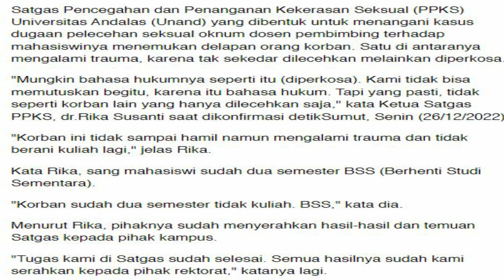Pelecehan Sexual Terjadi Lagi Oleh Dosen Pada Mahasiswi (Berita Digital #55)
Seorang dosen di Universitas Andalas (Unand) Padang, Sumatera Barat berinisial KC diduga melecehkan 8 orang mahasiswi yang diajarnya. Kasus ini mencuat setelah viralnya rekaman suara bukti pelecehan yang dilakukan KC terhadap seorang mahasiswinya di rumah dinas kediaman KC. Ketika itu, ia mengancam tidak akan meluluskan korban dalam mata kuliah yang diajarnya. Rekaman tersebut kemudian diunggah oleh Instgaram @infounand, dan mendapat perhatian publik. Sebelum viral, kasus itu sudah dalam penanganan Satgas Satgas Pencegahan dan Penanganangan Kekerasan Seksual (PPKS) Unand. Namun yang mengejutkan, ternyata korban pelecehan oleh dosen KC tak hanya seorang, sebelumnya juga terdapat korban-korban lain yang dilecehkan oleh KC bahkan ada yang sampai diperkosa. Hal itu dibenarkan oleh Direktur Women Crisis Center (WCC) Nurani Perempuan, Rahmi Meri Yenti. Ia menyebut setidaknya saat ini ada 8 korban pelecehan dengan terduga pelaku KC. "Namun yang intens dalam penanganan dan didampingi Nurani Perempuan hanya tiga orang, selebihnya dalam penanganan Satgas PPKS Unand," kata Meri kepada Liputan6.com, Senin (26/12/2022). Menurutnya salah seorang dampingan Nurani Perempuan, terdapat satu korban yang diperkosa oleh KC di rumah dinasnya pada akhir 2021 lalu. Kasus tersebut sudah masuk ke pihak kampus, namun hingga kini belum ada keterangan soal kelanjutan kasus pemerkosaan itu. Akibat perbuatan KC, korban pada awal 2022 tidak mau lagi kuliah karena takut dengan pelaku. "Korban saat ini berhenti kuliah, karena trauma dan tidak mau lagi ke kampus," ujarnya. Kemudian, lanjut Rahmi, yang perlu dilakukan oleh pihak kampus adalah memastikan kemanan dan mendampingi para korban terkait pemulihan psikologis korban yang mengalami trauma. "Korban hingga kini masih trauma," sebutnya. Rahmi menyampaikan kasus pelecehan seksual di lingkungan kampus dapat dikatakan ibarat fenomena gunung es, banyak yang belum muncul ke permukaan.  "Pelecehan seksual yang terjadi di kampus, terutama antara dosen dan mahasiswa merupakan relasi kuasa," sebutnya.